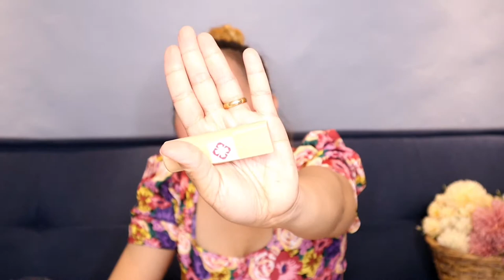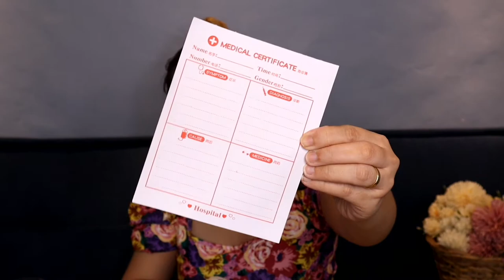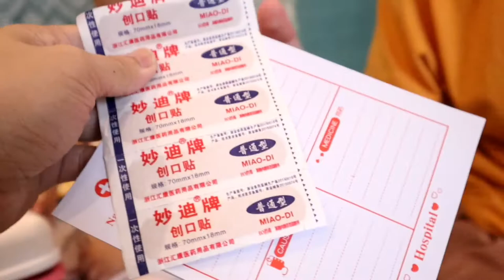WOODEN DENTIST PLAYSET UNBOXING & REVIEW | Mamshie Chill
I have neverrrr been amazed sa toy before! But this! This one is so cool!!🤩😧 With real working Stethoscope!!
Comes with an ID, Medical Certificate and Teeth!! Yes! Wooden teeth! 🤯

Mapapa Play pretend ka din eh 🙈

Thank you so much 𝐄𝐥𝐥𝐞𝐧 𝐓𝐨𝐲𝐬 𝐚𝐧𝐝 𝐑𝟑𝐄 𝐓𝐫𝐚𝐝𝐢𝐧𝐠 𝐒𝐡𝐨𝐩  for sending Bella & Dani this super awesome  Dentist/Doctor 𝕎𝕠𝕠𝕕𝕖𝕟 ℙ𝕝𝕒𝕪𝕤𝕖𝕥

Get yours from
Shopee, Facebook and Instagram just search for R3E Trading Shop